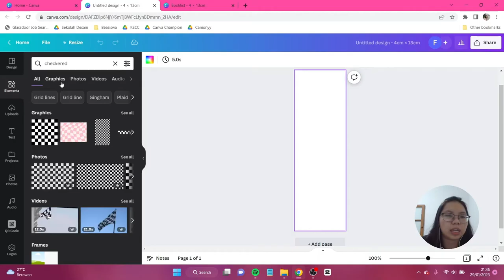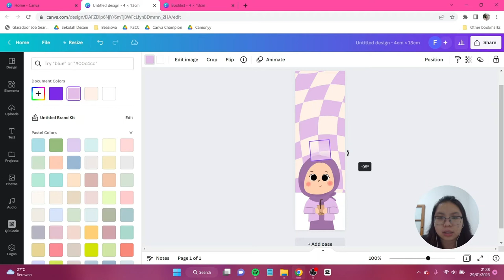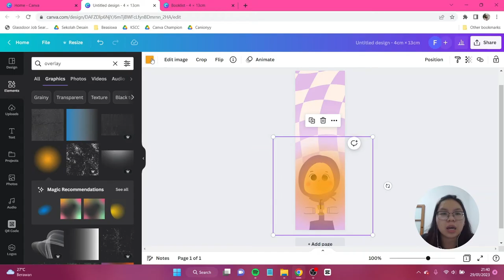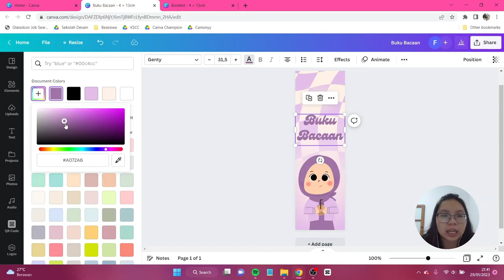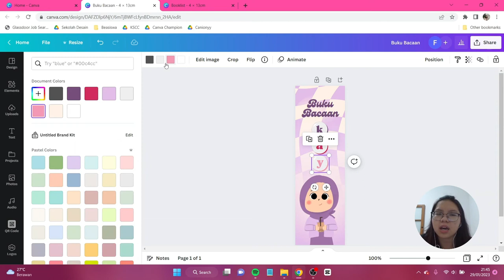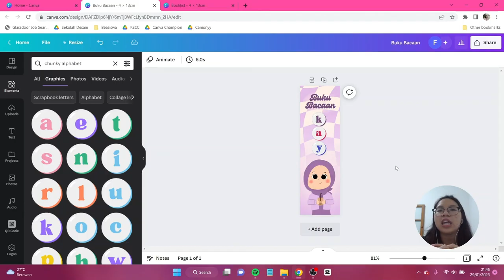Tutorial Bikin Printable Pembatas Buku Custom di Canva FREE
Di hari ini kita akan membuat desain yang bisa kamu print dan kamu custom sendiri yaitu pembatas buku custom yang bisa kamu sesuaikan nama dan juga desainnya sesuai keinginanmu. Jangan lupa tag aku di IG atau tiktok @canionyy ya.